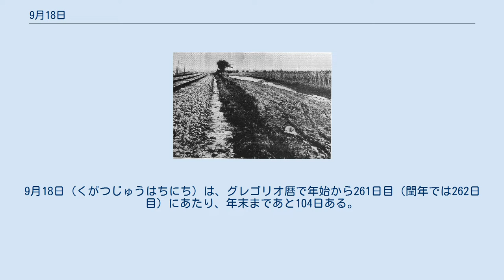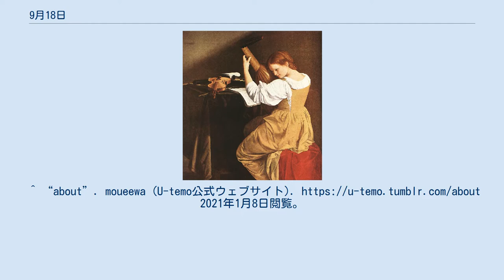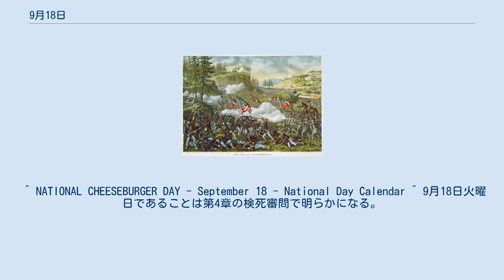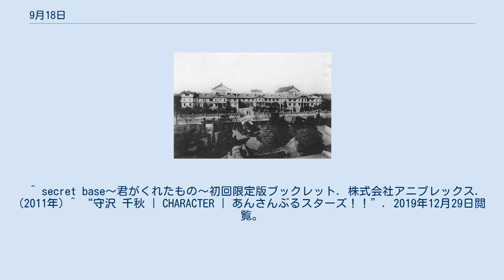9月18日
9月18日（くがつじゅうはちにち）は、グレゴリオ暦で年始から261日目（閏年では262日目）にあたり、年末まであと104日ある。
 1809年、二代目ロイヤル・オペラ・ハウスこけら落とし 1863年、チカマウガの戦い 1925年、焼失前の仮議事堂 1931年、柳条湖事件 フランチェスカ・カッチーニ(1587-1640?) ジークフリート・マルクス(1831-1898) グレタ・ガルボ(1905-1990) ヴォルフガング・ショイブレ(1942-) 土井隆雄(1954-) ランス・アームストロング(1971-) レオンハルト・オイラー(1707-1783) 徳冨蘆花(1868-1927) ジョン・コッククロフト(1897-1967) ^ Jane Boulden (英語). Peace Enforcement: The United Nations Experience in Congo, Somalia, and Bosnia（2001年）. Praeger Pub. p. 36. ISBN 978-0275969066 ^ “スコットランド住民投票、独立を否決 反対票が50％上回る”. ロイター (2014年9月19日). 2018年4月14日閲覧。
 ^ “ロシア下院選、与党が4分の3確保 プーチン氏の基盤強化”. 日本経済新聞社 (2016年9月19日). 2018年4月14日閲覧。
^ “about”. moueewa (U-temo公式ウェブサイト). 2021年1月8日閲覧。
^ “山本KIDさん死去 41歳”. ORICON NEWS. (2018年9月18日). 2020年12月25日閲覧。
^ Liptak, Adam (2020年9月18日). “Justice Ruth Bader Ginsburg Dies at 87” (英語). The New York Times. ISSN 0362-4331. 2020年11月10日閲覧。
 ^ NATIONAL CHEESEBURGER DAY - September 18 - National Day Calendar ^ 9月18日火曜日であることは第4章の検死審問で明らかになる。
 ^ 12話より ^ サンライズ（企画・原作）、バンダイ（原案）、サンライズ、バンダイ（監修）『アイカツ! アイドル名鑑』小学館、2014年、86頁。
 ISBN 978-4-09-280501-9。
 ^ secret base〜君がくれたもの〜初回限定版ブックレット. 株式会社アニプレックス. (2011年) ^ “守沢 千秋 | CHARACTER | あんさんぶるスターズ！！”. 2019年12月29日閲覧。